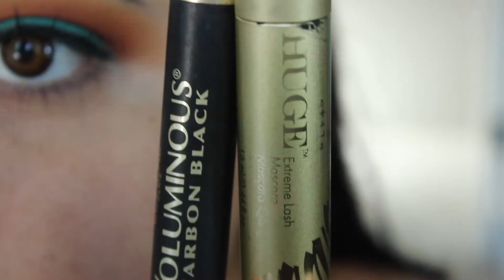TRI COLOR EYES W/ JACLYN HILL X MORPHE PALETTE | RYLEE SANCHEZ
still can't believe I actually did the rest of my makeup thinking I was recording and I wasnt :(((( sorry guys! ill have an update face routine coming soon though!